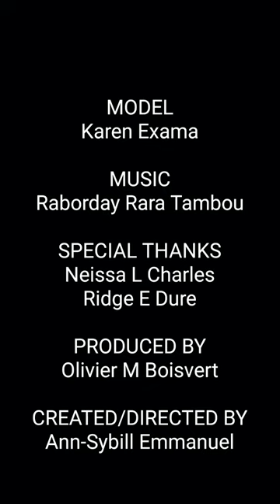Evolution Of Haitian Women ~ Haitian Heritage Month 2020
An Ode to different Haitian women who contributed to the evolution of Haitian history and culture.